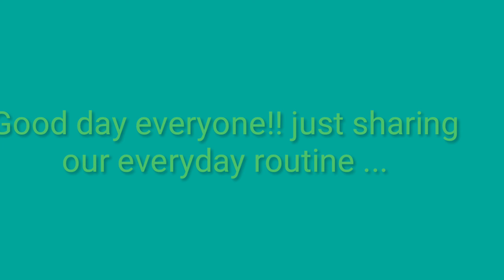FISH ! HOW THEY FEED? FEEDING A FISH IN AQUARIUM!!!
▶▶▶ 💝 GOD BLESS!💝